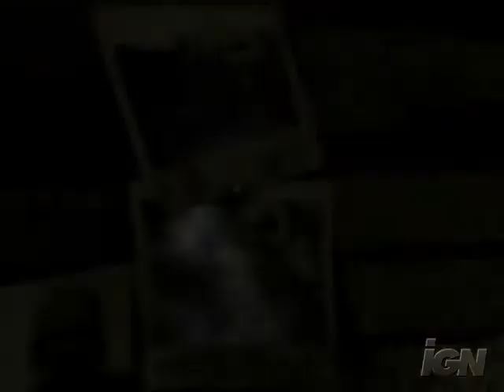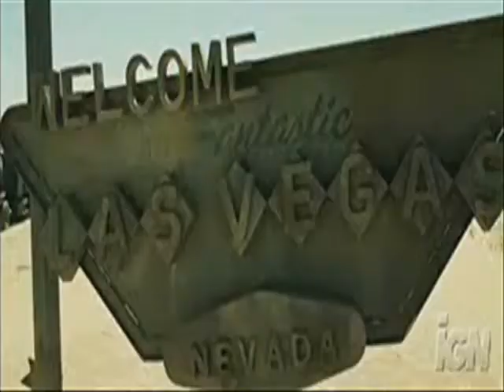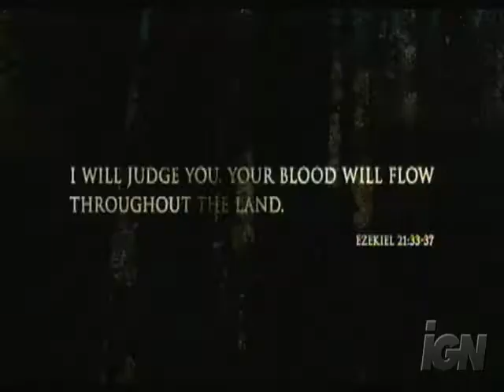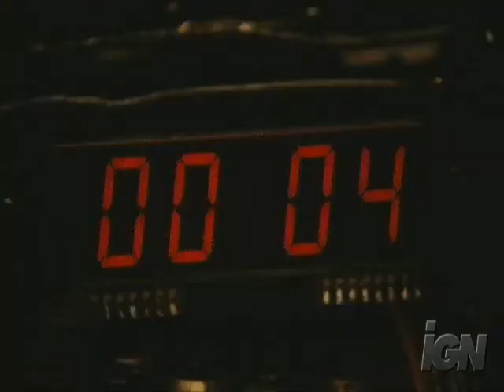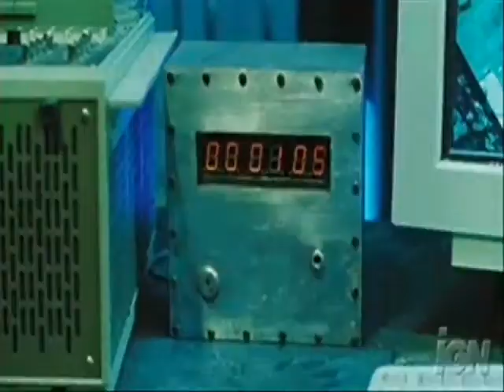Covenant - Rising Sun (Fan Video)[For a time I feed the fires, I search and seek while time expires]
Original track: Covenant - Rising Sun (Cosmic Seraph Ascended music mod by Coelestis Tempestas)

Lyrics:

My eyes grow darker
Can barely see your face
Yesterday I tried to belong
You know I won't stay that long

In a time of lust and liars
I learned to trust my own desires
Touch me don't be ashamed
I just don't know how to play that game

In pride and grace we rise with the sun
With the morning light
We just run and run
The good old days that imaginary place
With the rising sun
We forget and we embrace

Guide me now
Just lead the way

My days grow longer
Can barely find my trace
One more day I try to be strong
You know I won't last that long

For a time I feed the fires
I search and seek while time expires
Hold me I'm so afraid
I just don't know how to keep this flame